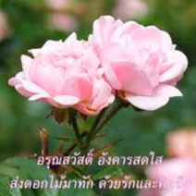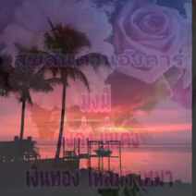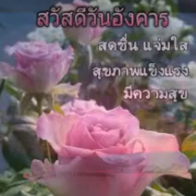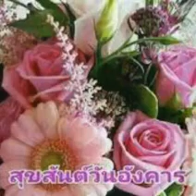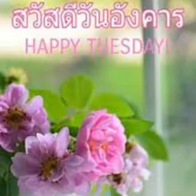สวัสดีวันอังคาร"ตะวันตกดิน"